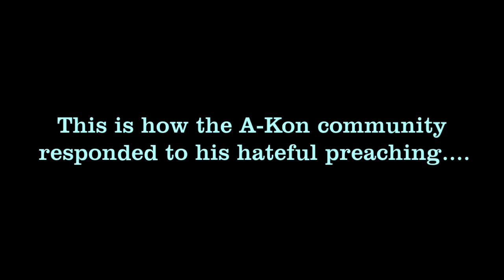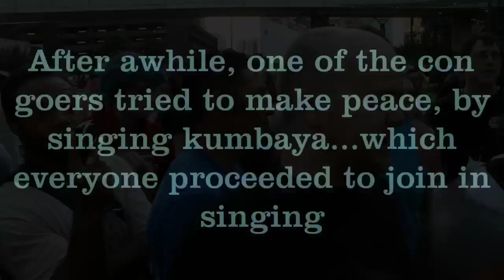A-Kon 2012 Street Preacher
This guy started preaching outside of the A-Kon hotel. Not many took kindly too his hateful speech.

Please note I do NOT agree with how alot of the people acted. I was simply recording the event. I DO disagree with what the preacher was saying. I would've preferred a more civil debate, throwing out the man's flaws in his logic, rather than screaming at him. I tried to, but, well, was a lil hard to with that crowd. I'm not saying "shame on you" to those who did, just don't go thinking I was apart of them. I was simply recording the situation.

Here's another video of this guy, with a bit clearer audio, along with a longer take of his speech.